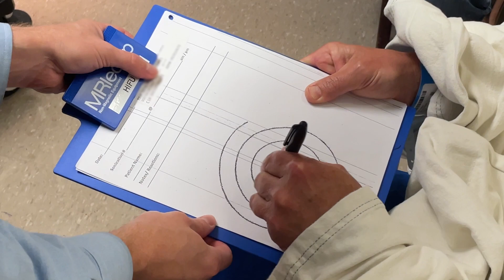Miami Neuroscience Institute: 100th HiFU Treatment for Essential Tremor, Parkinson’s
Baptist Health Miami Neuroscience Institute is marking a milestone: Its 100th HiFU (High-Intensity Focused Ultrasound ) procedure. HiFU offers an incisionless outpatient procedure for patients with essential tremor or Parkinson’s disease who don’t get acceptable tremor relief from medications.

“It's super exciting that we're able to provide this service for this many people,” said Justin Sporrer, M.D., neurosurgeon and director of functional neurosurgery at Baptist Health Miami Neuroscience Institute. “It is a large number and we're proud of that milestone. But, at the same time, I'm looking forward to the future. There's 10 million people in this country with tremor, and a lot of them don't know about this yet, and so I think that there is enormous potential to treat this population.”

This procedure is performed on appropriate patients who have abnormal electrical activity deep in the brain causing essential tremors. HiFU directs more than 1,000 beams of ultrasound waves through the skull and directly to the problem area with extreme precision. The combined energy of these sound waves increases significantly where they meet, enabling them to stun and destroy lesions that are disrupting the normal circuitry of the brain and causing the abnormal electrical activity.